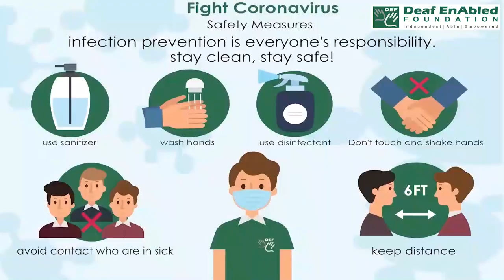Be along (Phrasal Verb) October 5th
Be along

Meaning - Arrive.

Example - The next bus should BE ALONG in the next quarter of an hour